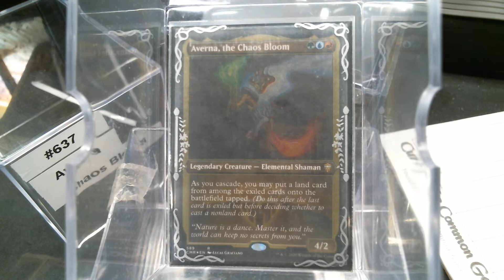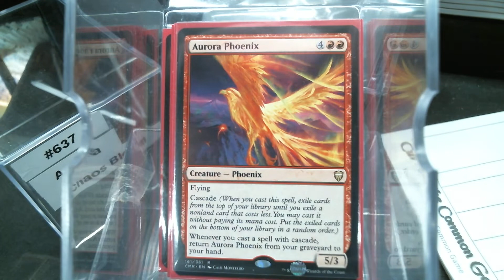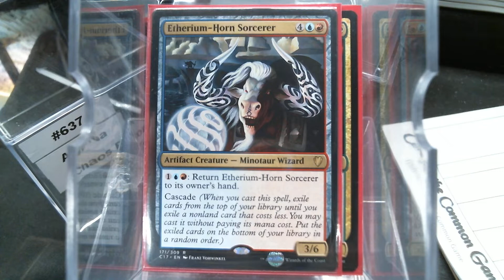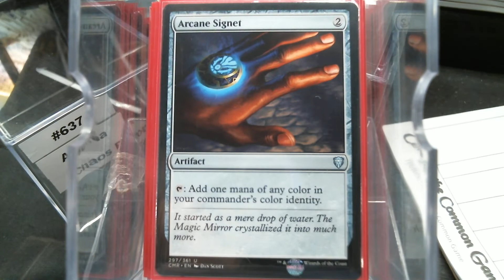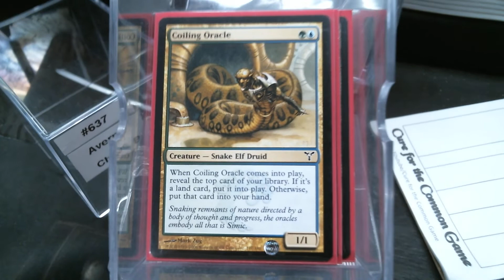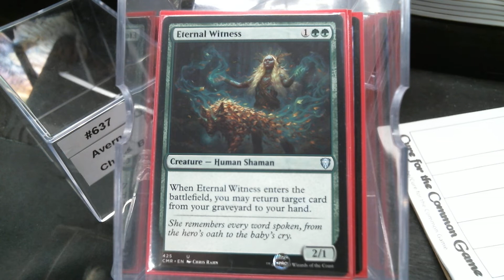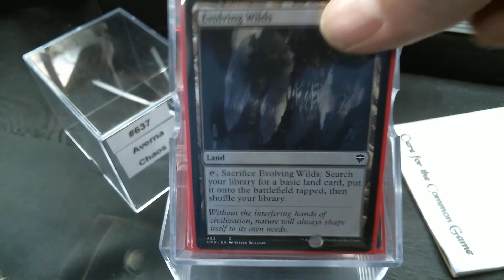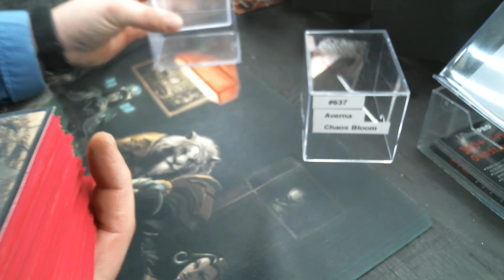Deck #637 Averna, the Chaos Bloom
Chris Thompson
Jacob Williams
Blake Siegwarth
Shawn Carrier
James Langley
Brent Kryda
Thiago Ennes
Baul Punyan
Ray Steele
Jared Teague
David Ross
Ryan Albee
Chris Stewart
Andrew Nolan
Garrett Lonzello